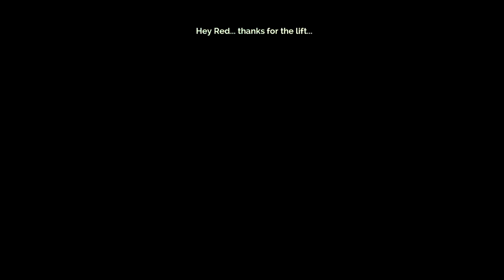Transistor | Part 7